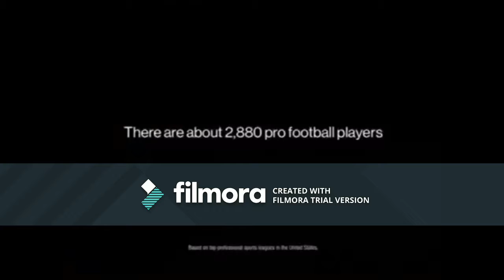A Nick On-air Trainwreck Part 1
So a long time ago, two pilots were made in 2007 for Nick. These pilots were so badly recived that they were never shown again...until 2017. However, little did the VTR operator(s) know that they forgot to reformate it for 2017 Nick. As a result, the program aired with its original promo, rating and channel bugs and split screen credits. Luckily, i found this on kisscartoon.

Yeah, this is fake, but you proably already knew that. Commercials from Jordan2001.